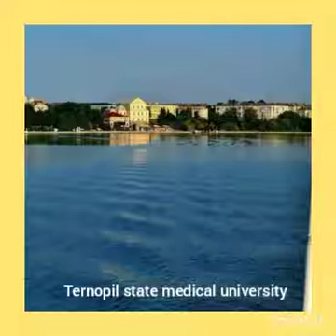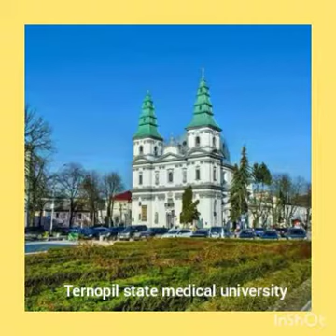Ternopil State medical university MBBS in Ukraine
if you are interested to study (MBBS) in Europe, it's golden chance to get admission in new academic session in January 2019 .